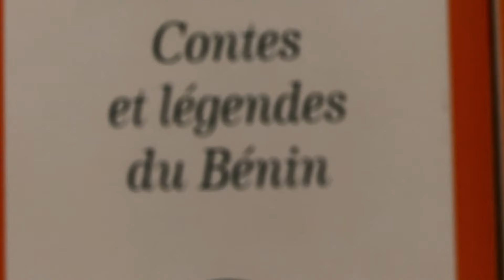Podcast conté - L'arbre Fétiche de Jean Pliya - Partie 1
Pour vous procurer mon livre " Une Histoire Vraie" c'est ici.

Version e-book

Aujourd'hui, dans sle podcast conté, nous visitons l'un des monuments de la littérature Béninoise et même africaine: Jean Pliya. Dans son ouvrage L'Arbre Fétiche, il s'évertue de nous rapprocher des cultures locales Dahoméennes pour que nous comprenions un peu plus la psychologie et les croyances d'alors. L'arbre fétiche, une pépite inestimable.

Soutenez la chaîne et partagez le contenu si vous l'avez apprécié.